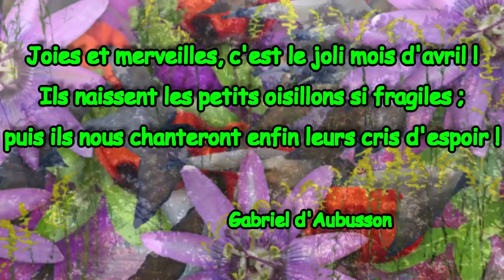Le poème Un oiseau sur la branche.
Un oiseau chantait sur un paisible olivier…
Or, les militaires continuaient leurs guerres.
Il y avait des grains noirs dans les sabliers ;
et les colombes de la paix tombaient naguère.

Un oiseau s'est posé sur un rameau d'osier…
Le poète en a fait un poème sublime
En noir gothique, il l'a écrit près du rosier ;
du cimetière sur une tombe anonyme.

Fils, c'est l'hirondelle posée là sur un fil…
C'est la plus belle des demoiselles graciles.
Elle s'habille, tous les jours de blanc et noir.

Joies et merveilles, c'est le joli mois d'avril !
Ils naissent les petits oisillons si fragiles ;
puis ils nous chanteront enfin leurs cris d'espoir !

Gabriel d'Aubusson

Les textes, vidéos et musiques sont personnels. Merci.

Un /oi/seau _ /sur /la /branche 6 F

Un /oi/seau /chan/tait /sur _ /un /pai/si/ble o/li/vier 12 M
Or /les /mi/li/tai/res ---_--/con/ti/nu/aient /leurs /guerres 12 F
Il /y /a/vait /des /grains --_---/noirs /dans /les /sa/bli/ers 12 M
et /les /co/lom/bes /de --/la /paix /tom/baient /na/guère 12 F

Un /oi/seau /s'est /po/sé /sur /un /ra/meau /d'o/sier 12 M
Le /po/è/te en /a /fait /un /po/è/me /su/blime 12 F
En /noir /go/thi/que il /l'a /é/crit /près /du /ro/sier 12 M
du /ci/me/tiè/re /sur /u/ne /tom/be a/no/nyme 12 F

Fils /c'est /l'hi/ron/del/le /po/sée /là /sur /un /fil 12 M
C'est /la /plus /bel/le /des /de/moi/sel/les /gra/ciles 12 F
El/le /s'ha/bil/le /tous /les /jours /de /blanc /et /noir 12 M

Joies /et /mer/veil/les /c'est /le /jo/li /mois /d'a/vril 12 M
Ils /nais/sent /les /pe/tits /oi/sil/lons /si /fra/giles 12 F
Puis /ils /nous /chan/te/ront /en/fin /leurs /cris /d'es/poir 12 M

Ga/bri/el ____ /d'Au/bus/son 6 M

Ein Vogel auf dem Ast

Ein Vogel sang auf einem friedlichen Olivenbaum…
Doch das Militär setzte seine Kriege fort.
Es waren schwarze Körner in den Sanduhren;
Früher fielen die Friedenstauben.

Ein Vogel landete auf einem Weidenzweig…
Der Dichter hat ihn zu einem schönen Gedicht gemacht
In gotischem Schwarz schrieb er es neben dem Rosenkranz;
vom Friedhof auf ein anonymes Grab.

Sohn, das ist die Schwalbe, die da auf einem Draht liegt…
Sie ist die schönste Dame der Welt.
Sie zieht sich jeden Tag schwarz und weiß an.

Es ist der schöne April!
Sie geboren kleine Küken, die so zerbrechlich sind;
Dann singen sie uns endlich ihre Hoffnungslauf!

Gabriel d'Aubusson

The poem A bird on the branch

A bird sang on a peaceful olive tree…
However, the military continued their wars.
There were black grains in the hourglass;
and the doves of peace fell once.

A bird landed on a wicker twig…
The poet made it a sublime poem
In Gothic black, he wrote it by the rose tree;
from the cemetery to an anonymous grave.

Son, it’s the swallow sitting there on a wire…
She’s the prettiest of the gracious ladies.
She dresses, every day in black and white.

Joys and wonders, this is the beautiful month of April!
They are born the little chicks so fragile;
then they will finally sing their cries of hope!

Gabriel d'Aubusson